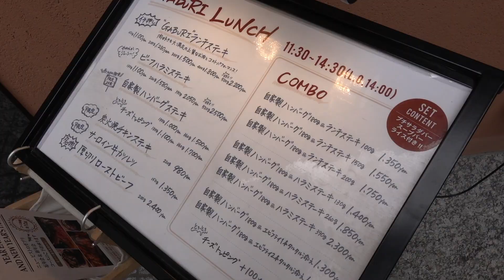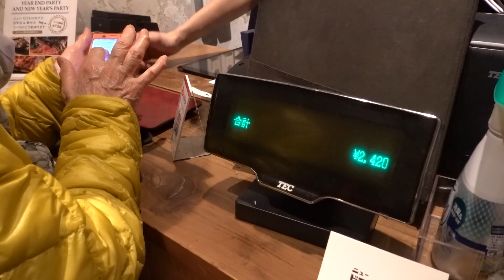風に吹かれて街歩き 目黒駅近くのニュービストロガブリでステーキランチ Sony RX100VII for vlogging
2020年1月25日、八芳園で早咲きの梅を見たあとバスで目黒駅に戻り、ステーキで評判の「ニュービストロガブリ」へ。ランチタイムはステーキがリーズナブルでいただけます。この日は牛ハラミステーキ150g、相棒はとろとろチーズをのせたハンバーグ180gを注文。サラダとスープはフリーなのでサラダには好きなドレッシングでいただけます。土曜日もランチタイムがあるのでうれしい。